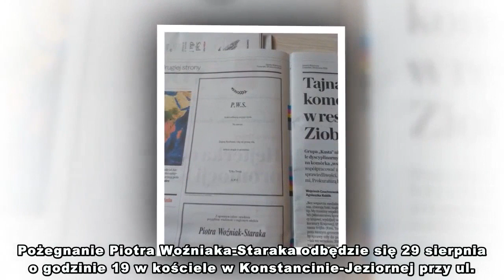AGNIESZKA WOŹNIAK-STARAK OFICJALNIE POŻEGNAŁA PIOTRA WOŹNIAKA-STARAKA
Agnieszka Woźniak-Starak (41 l.) oficjalnie pożegnała męża Piotra Woźniaka-Staraka (†39 l.) na łamach jednej z gazet.